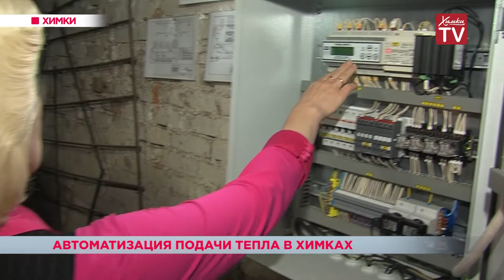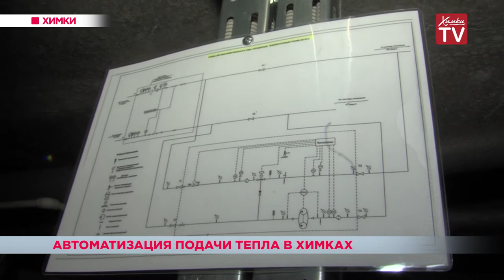Автоматизированный «климат-контроль» появился в химкинских школах. 16.10.18